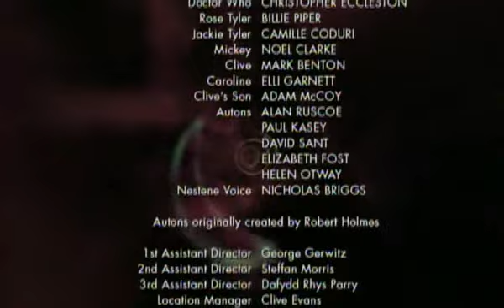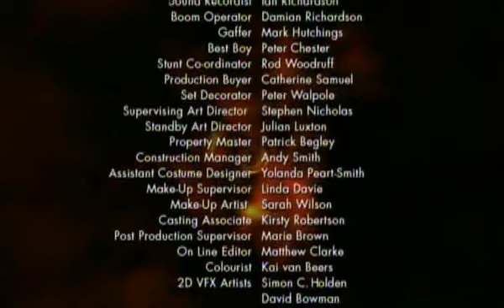Doctor Who - 2005 Unused Opening/Closing theme (Rare!)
This is the original opening and closing of the Doctor Who episode 'Rose' from the early leaked version of the pilot in 2005. It contains a version of the Derbyshire theme arranged by Mark Ayres.
Only putting this out there because the original is hard to find.